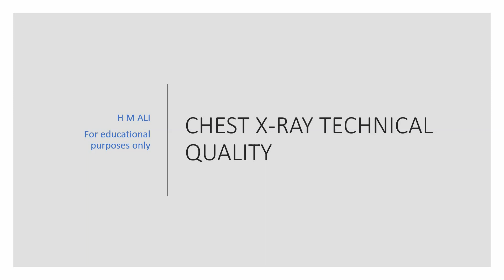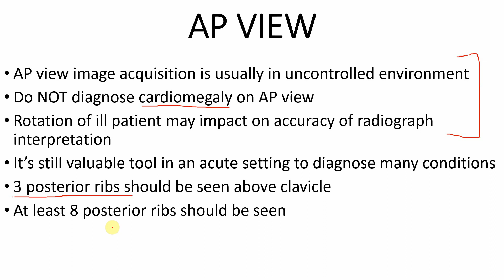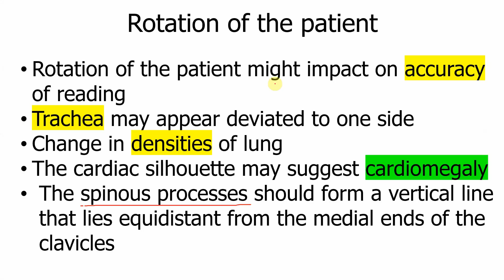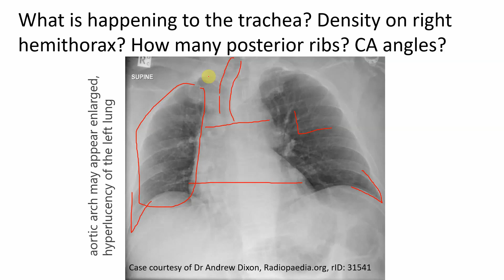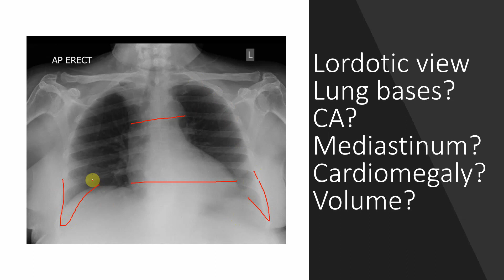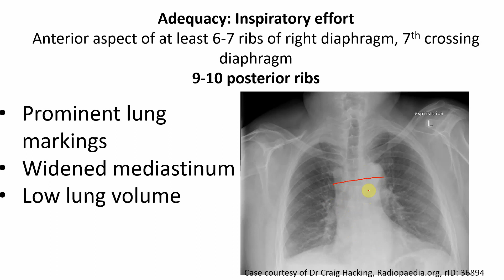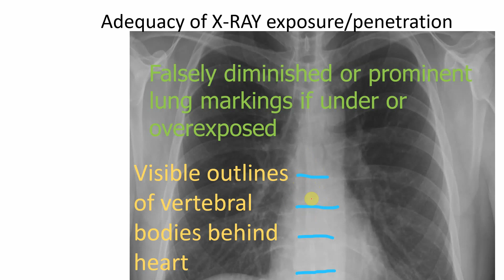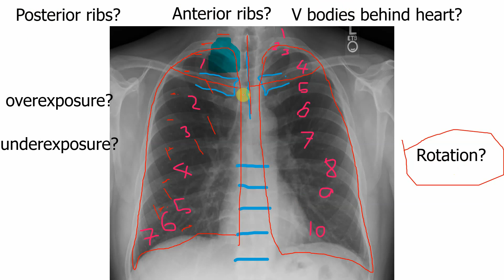AF SOMALI CHEST X-RAY CASHARKA 2 aad